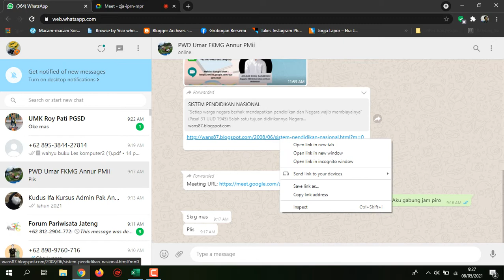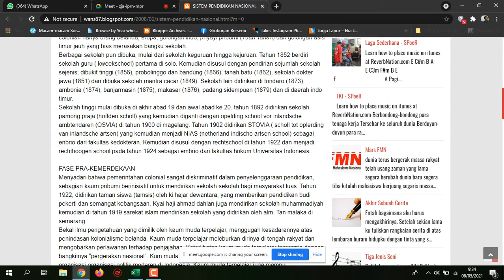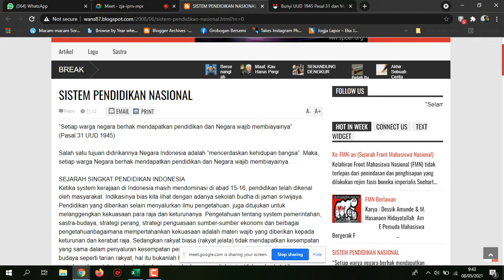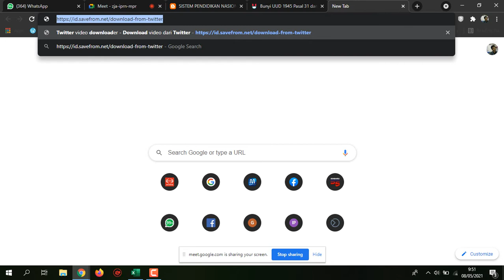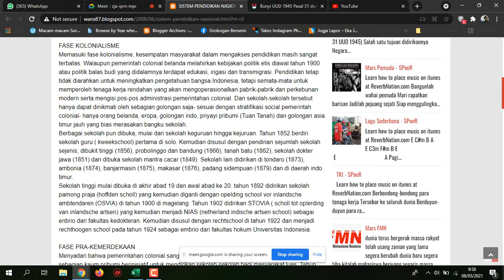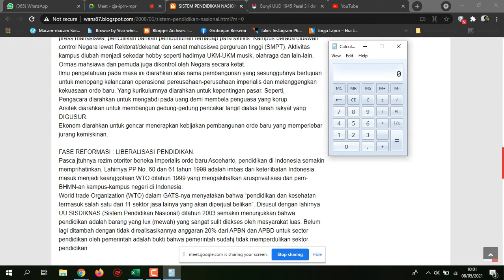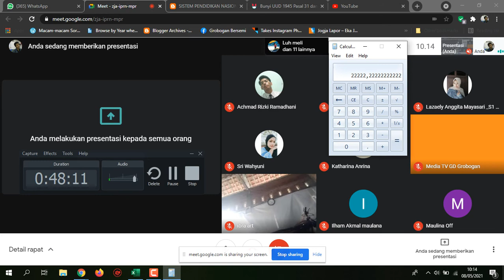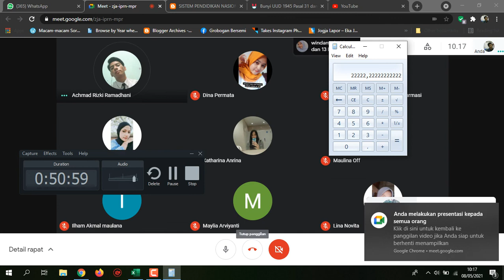Pemaparan Pendidikan oleh Masyarakat Grobogan